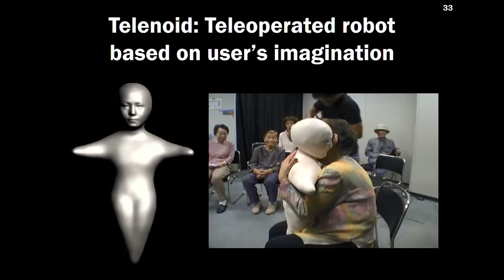Creative Innovation 2016 Asia Pacific (Ci2016) - Hiroshi Ishiguro interview on Future of Humanoids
Creative Innovation 2016 Asia Pacific (Ci2016) "The Exponential Shift: Making Transformation Happen"

Director of the Intelligent Robotics Laboratory at Osaka University, Professor Hiroshi Ishiguro has been named one of the top 100 geniuses alive in the world today. Hiroshi has developed many humanoids and androids, called Robovie, Repliee, Geminoid, Telenoid, and Elfoid. These robots have been reported many times by major media, such as Discovery channel, NHK and BBC. He has also received the best humanoid award four times in RoboCup.

In this interview, Hiroshi gives us a glimpse into the future of humanoids and the process involved to create human like robots.

Creative Innovation 2016 Asia Pacific was held on the 7-9th November, 2016. The central theme of this year will was 'The Exponential Shift:making transformation happen'. The event this year showcased world changing innovators, disruptors, futurists, scientist, inspired thinkers and curious souls gathered together in an interactive community. Creative Innovation 2016 Asia Pacific is the premiere conference for anyone who cares about creativity, innovation, leadership and transformation. Ci2016 delivered world class creative and exponential thinking, innovation leadership and pragmatic solutions. Offered credible forecasts, strategies and practices to help transform you and prepare the leadership of organisations for disruption in all its forms. A place to imagine the future, inspire your leadership and achieve business success.

“Creative Innovation is where brilliant minds bring their big hearts to build bridges between today and a better tomorrow. Hands down one of the most insightful conferences. A must attend.”
Patrycja Slawuta, Founder Self Hackathon

“Inspiring conference!  My thinking was stretched and I was also hugely inspired by the With One Voice choir and the work you are doing.” Corinne Canter, Human Synergistics

To see more about our inspirational leadership programs and other events and offerings, please